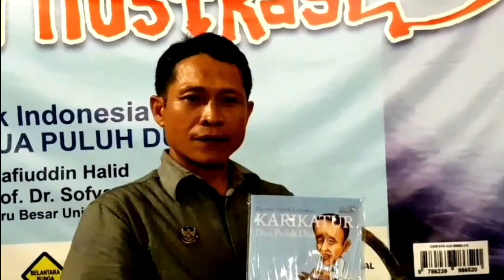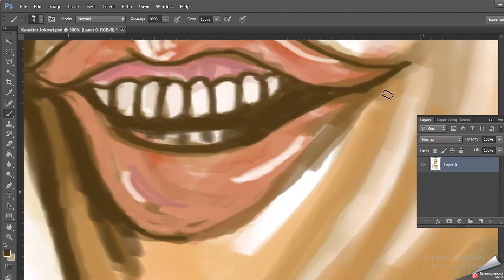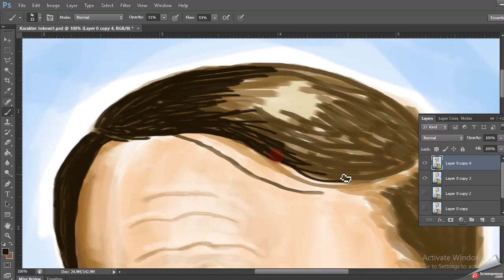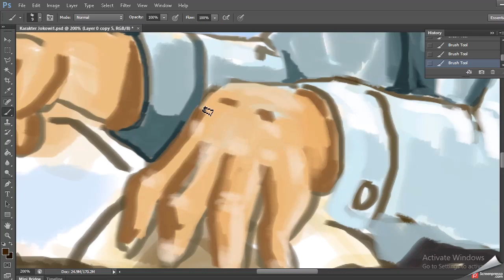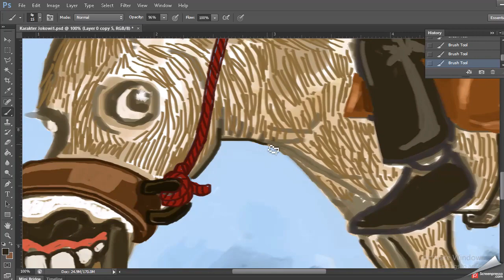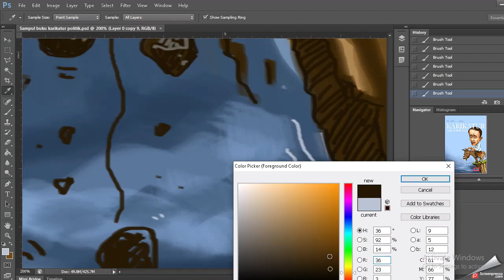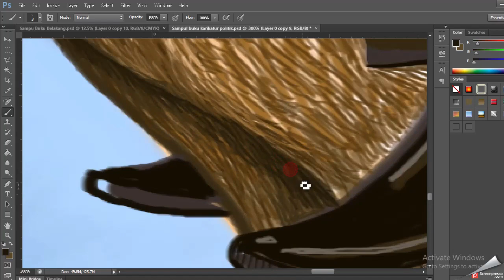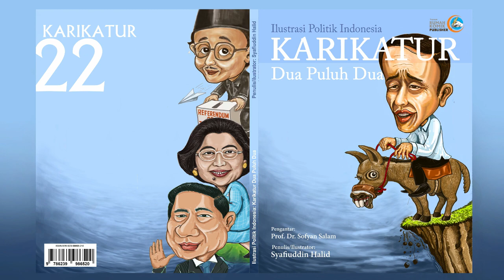KARIKATUR JOKOWI COVER BOOK "Ilustrasi Politik Indonesia: Karikatur 22"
UNLIMITED OF CREATIVITY (KREATIFITAS TANPA BATAS)
Channel berbagi pengetahuan, pengalaman dan hal-hal apa saja yang bermanfaat terkait  aktifitas seni dan budaya.

Proses Pembuatan Ilustrasi Cover Buku.. menyajikan proses pembuatan ilustrasi full melalui aplikasi Photoshop dari proses sketsa, penggarapan ilustrasi hingga desain cover.